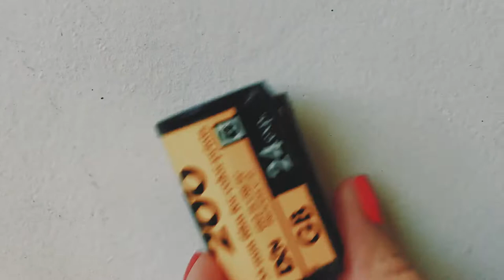SHOOTING WITH 35MM FILM BTS VLOG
➜ Rakuten (Cash back when you shop online)